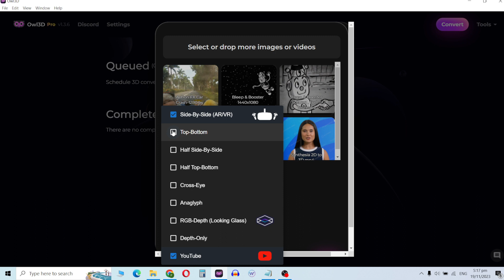Owl3D 1.3.6 Hotfix feedback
This is not a review!

A Quick feedback/Fix.
When Youtube and any other Output format is selected (prior selection/instance) One is unable to untick the other output format. Defaults to a Minimum of 2 Outputs, (Youtube and any other)
- Hope the Video makes sense of what I am saying.
- Happens only when Youtube is one of the options.
- Other Configurations (I have tried as many as sanely possible) do not seem to trigger this bug.

Fix:
Restarting Owl3d Seems to have fixed it.

19th Nov, 2023 : The 1.3.6 (Hotfix):
Bugs fixing
Fix TrueHD audio by falling back to AAC
Remove manage button for lifetime pro user
Fix video resumption after move workspace bug
Fix triggering multiple download in auto download mode
Move 1080p to default after upgrading to plus or pro
Fix encoding settings bug with stereo and subtitle conversion
recreate workspace folder if missing

Owl3D is a 2D to 3D Conversion app.
Currently publicly available via their website.